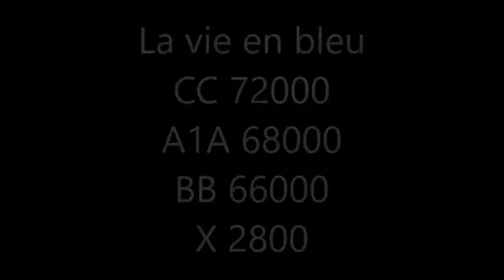La vie en bleu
Série  CC 72000  hornby jouef et roco,
   BB 67000 jouef et REE,  BB6000 jouef ,  A1A68000 roco X 2800 roco.